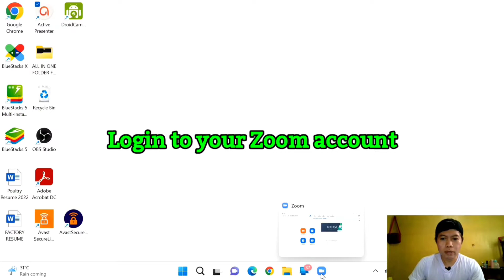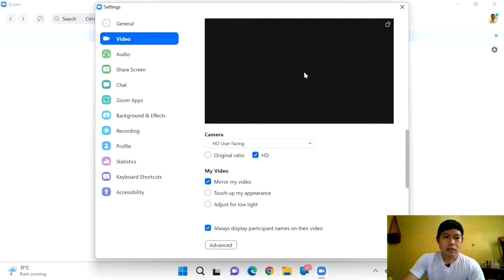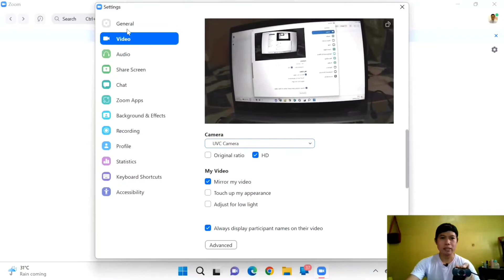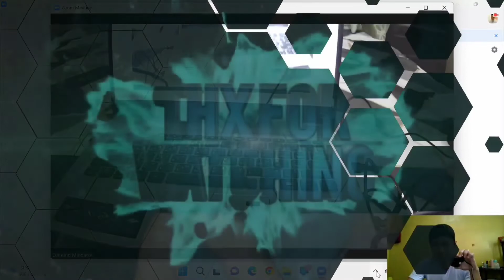How To Connect External Portable HD Webcam To Use With Zoom Apps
If you are doing online class, do live streaming or  teaching online whether it be for school or attending zoom meeting or something else then connecting a camera other than the webcam can really help. In this video i show you how you can connect an external camera in easy way like a camcorder or video camera in zoom apps.

An external camera will allow you to get better angles like 360 degress and close ups when you need them. You can also have multiple cameras showing different angles and if you need to get right up close.

Here's the step by step procedures:
1. Pluggin external camera to your computer usb connector.
2. Login your zoom account or others application to connect external camera.
3. In Right corner click the setting logo.
4. In Setting lower down by general you can see Video and click.
5. Click camera select UVC Camera.